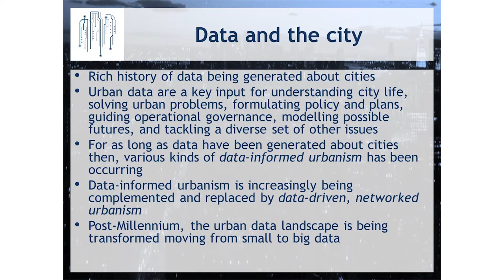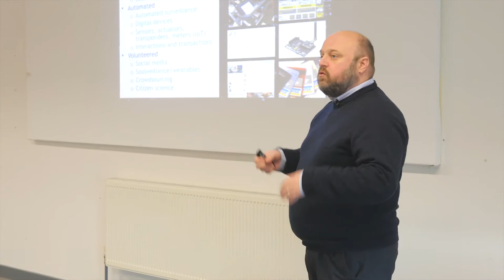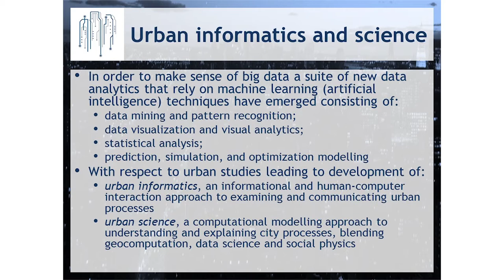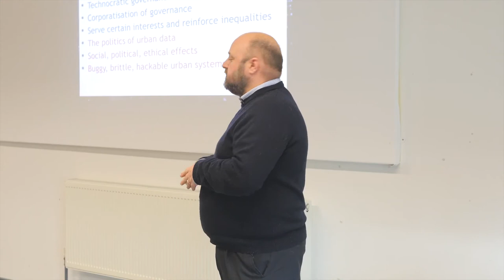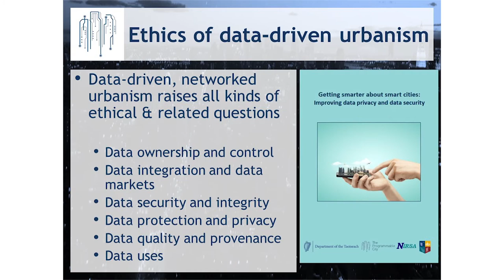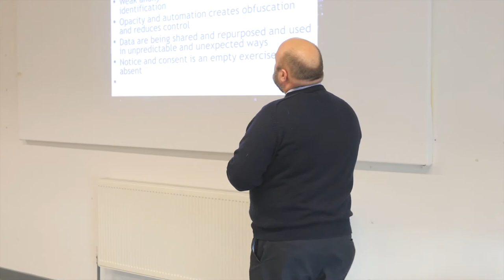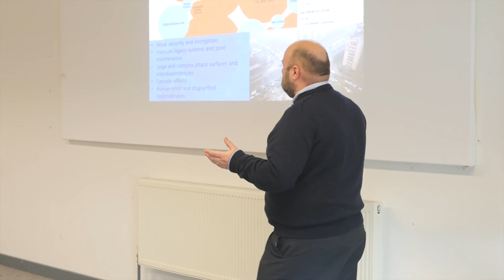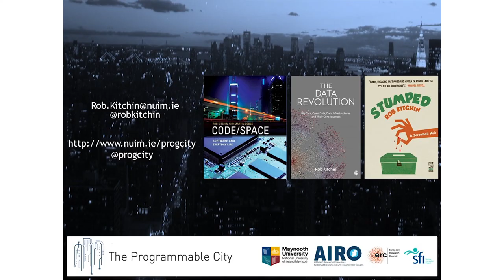Rob Kitchin - Culture Theory Space - 3rd February 2016, Plymouth University, UK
Rob Kitchin
Professor of Geography, National University of Ireland Maynooth
Wednesday 3rd February 2016
1.00pm – 2.00pm
Room 203, Roland Levinsky Building

Data-driven, networked urbanism
For as long as data have been generated about cities various kinds of data-informed urbanism have been taking place. In this lecture, I argue that a new era is presently unfolding: data-driven, networked urbanism. Cities are becoming ever more instrumented and networked, their systems interlinked and integrated, and vast troves of big urban data are being generated and used to manage and control urban life in real-time. Data-driven, networked urbanism, I contend, is the key mode of production for what have widely been termed smart cities. In this lecture I provide a critical overview of this evolving form of urbanism.

Background: Rob Kitchin is a Professor and ERC Advanced Investigator at the National University of Ireland Maynooth. He is currently a principal investigator for the Programmable City project, Digital Repository of Ireland (DRI), All-Island Research Observatory (AIRO), and the Dublin Dashboard. He was the 2013 recipient of the Royal Irish Academy’s ‘Gold Medal for the Social Sciences’.